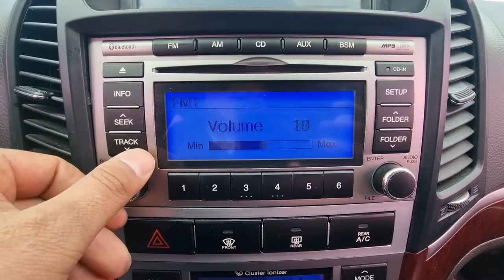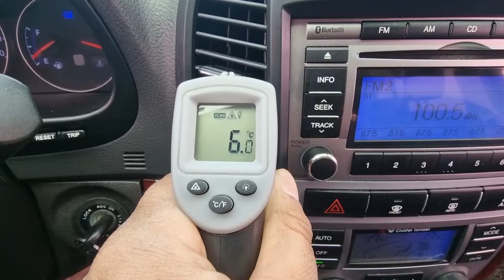2011 Hyundai santafe used car export(BU747087) carwara 카와라 싼타페 수출